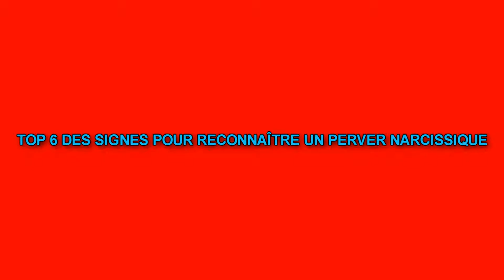TOP 6 DES SIGNES POUR RECONNAÎTRE UN PERVER NARCISSIQUE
La perversion narcissique est une notion théorisée par le psychiatre et psychanalyste Paul-Claude Racamier dans le domaine de la psychopathologie. Elle indique une pathologie relationnelle qui consiste en une survalorisation de soi-même aux dépens d'autrui.

Elle est identifiée initialement par Paul-Claude Racamier qui décrit une forme particulière de perversion en 1986.

« Le mouvement pervers narcissique se définit essentiellement comme une façon organisée de se défendre de toute douleur et contradiction internes et de les expulser pour les faire couver ailleurs, tout en se survalorisant, tout cela aux dépens d’autrui. »

Il précise qu'il parle pour sa part d'une affaire collective, loin d'être individuelle ou intrapsychique5. Il ne s'agit donc pas pour lui de décrire une entité clinique psychiatrique ni psychanalytique mais un « mouvement pervers narcissique » à partir des notions psychanalytiques de perversion et de narcissisme.

La perversion narcissique n'a ainsi jamais été un trouble clinique reconnu, contrairement par exemple au trouble de la personnalité narcissique6 causé par une absence ou un retard dans le développement des capacités d'empathie durant l'enfance.

La notion a néanmoins été incarnée par Alberto Eiguer en 1989 dans Le Pervers narcissique et son complice7 qui parlera plus tard d'un « cas particulier de la pathologie du narcissisme »8.

La notion de harcèlement moral décrite par Marie-France Hirigoyen en 19989 fera référence à ce « pervers narcissique » et va populariser cette notion. Dès lors, de multiples articles de presse10 et d'autres ouvrages vont dépeindre « le pervers narcissique » le décrivant comme un sociopathe agissant comme un prédateur allant jusqu'à détruire l'identité de sa « proie » par la manipulation mentale.

Dans cette expression ainsi devenue populaire, il n'est désormais plus question ni de l' « agonie psychique » ni du « déni psychotique » de l'article fondateur

Il/elle culpabilise les autres en invoquant l'amour, l'amitié, la famille et la conscience professionnelle ;
Il/elle exige la perfection de la part des autres, qu'ils doivent être omniscients, totalement disponibles à lui/elle et ce, immédiatement, capables de répondre à toutes les questions et qu'ils ne doivent jamais changer d'avis ;
Il/elle exploite les sentiments moraux des autres (devoir, générosité, courtoisie, humanisme…) pour satisfaire ses besoins ;
Il/elle remet en cause la compétence, la personnalité et les qualités des autres : il/elle critique et dévalorise afin de créer le désarroi et, après, il/elle juge ;
Il/elle jalouse tout le monde (y compris sa famille) ;
Il/elle recourt aux flatteries, aux cadeaux et aux services rendus pour se faire bien voir ;
Il/elle se pose constamment en victime ;
Il/elle ne s'estime jamais responsable de rien, rendant ainsi les autres responsables de tout ;
Il/elle n'énonce pas clairement ses sentiments, ses opinions, ses besoins ni ses demandes ;
Il/elle répond toujours de manière évasive ;
Il/elle peut changer de sujet sans transition au cours d'une conversation ;
Il/elle évite ou quitte les réunions et les entretiens ;
Il/elle utilise des moyens indirects, tels qu'autrui, les répondeurs téléphoniques ou les messages écrits pour faire passer ses messages ;
Il/elle invoque des raisons logiques pour faire passer ses demandes d'emprise ;
Il/elle déforme, interprète et raconte des mensonges pour cacher (ou découvrir) la vérité ;
Il/elle refuse la critique et nie les évidences ;
Il/elle recourt parfois au chantage et aux menaces implicites ;
Il/elle crée des conflits dans le but de manipuler son entourage ;
Il/elle se comporte différemment et modifie l'expression de sa pensée en fonction des personnes et des situations ;
Il/elle ment (y compris par omission) ;
Il/elle utilise l'ignorance de ses vis-à-vis et tente de faire admettre qu'il/elle leur est supérieur(e) ;
Il/elle est égocentrique ;
Ce qu'il/elle dit ne correspond pas à ce qu'il/elle fait ;
Il/elle invoque l'urgence pour obtenir un avantage d'autrui ;
Il/elle renie les sentiments, les désirs, les besoins et les droits d'autrui ;
Il/elle rejette implicitement les demandes en prétendant s'en occuper ;
Il/elle génère des sentiments de malaise, de désarroi et/ou d'absence de liberté ;
Il/elle parvient à faire accomplir à autrui des actes non désirés ;
Il/elle atteint ses objectifs au détriment des autres ;
Il/elle fait l'objet de discussions fréquentes et récurrentes.

Musique proposée par La Musique Libre